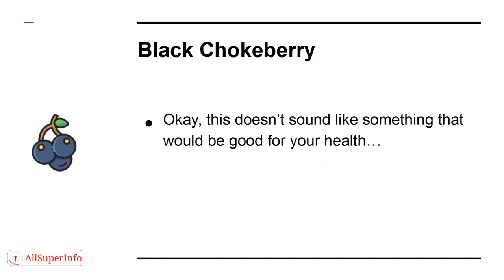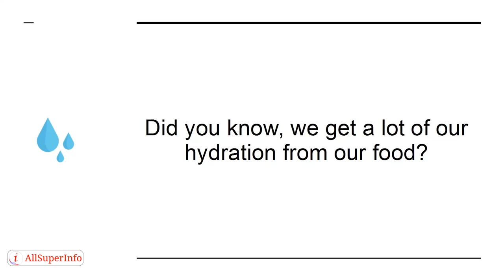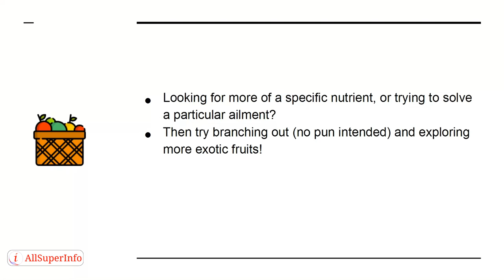01 5 Exotic SuperFood Fruits That Youve Never Heard Of